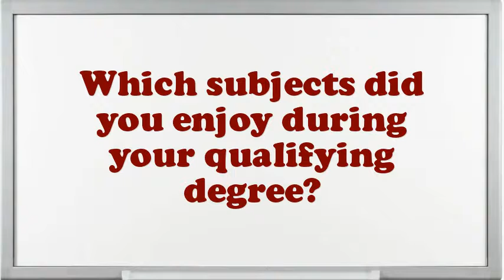Undercover Cop interview questions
Interview Questions for Undercover Cop.What makes your comforts about an Undercover Cop position?What would be your leading endowment as an Undercover Cop job?What achievements have you gained working as an expertise Undercover Cop?Tell me about how you worked effectively under pressure.What are you expecting from this firm in the future?